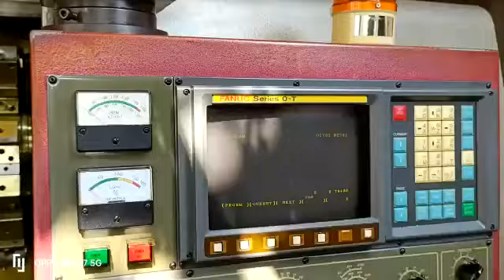Johnford TC 35 CNC lathe with FANUC OT-C